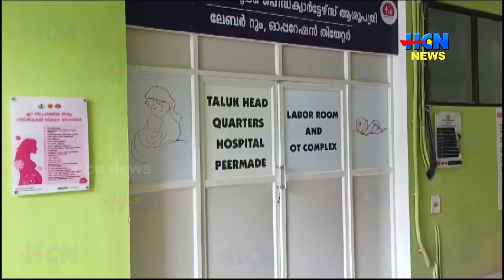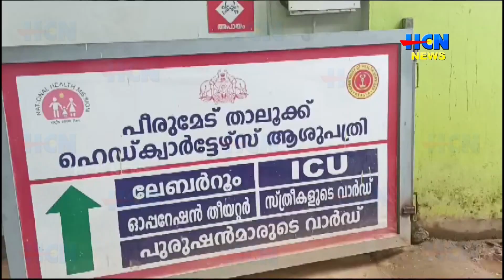പീരുമേട് താലൂക്ക് ആശുപത്രിയിലെ പ്രസവ വാര്‍ഡ് അടച്ചുപൂട്ടിയെന്ന വാര്‍ത്ത അടിസ്ഥാനരഹിതo